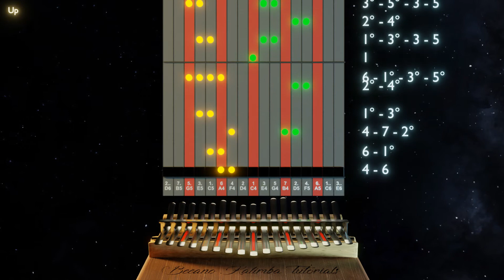Kalimba tutorial with tabs: Up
Theme from the Pixar's animation movie Up